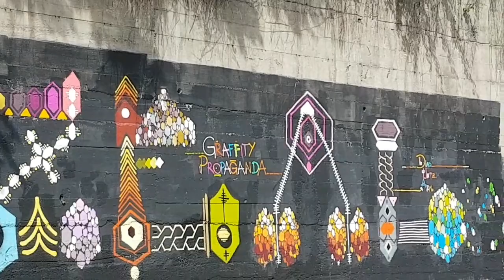Free JORIT. JORIT Free. Appreciation for his work in Naples.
A look at Jorit's artwork in Naples, the stories   told. The memories. Beauty brought back to neglected places.